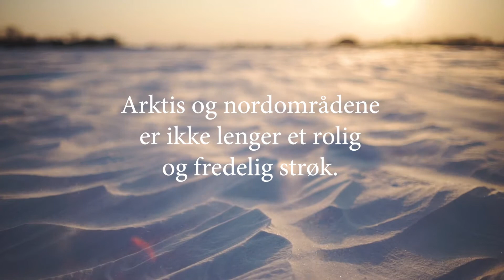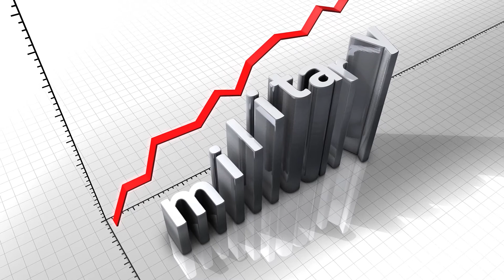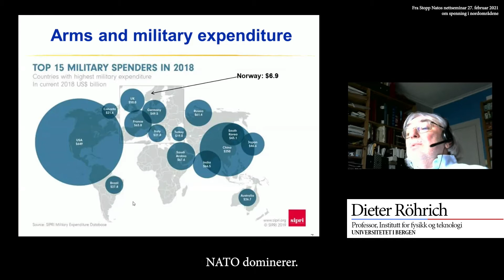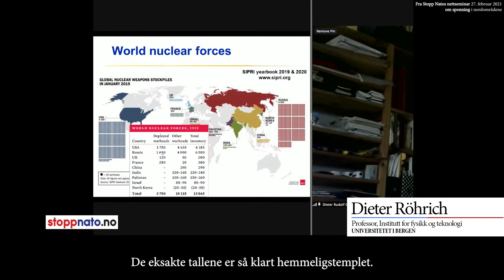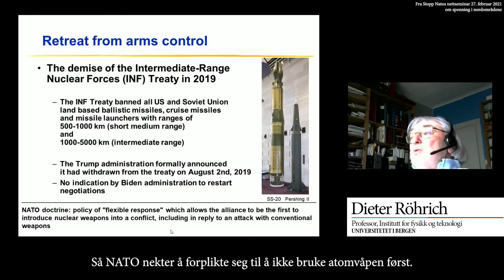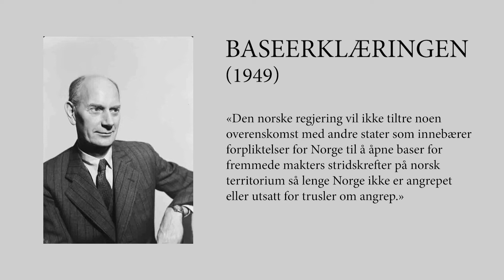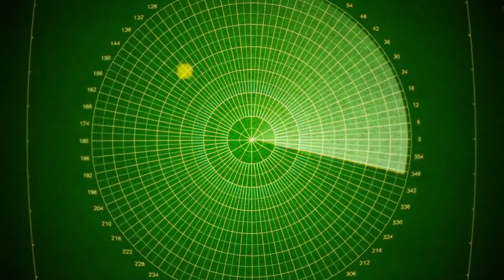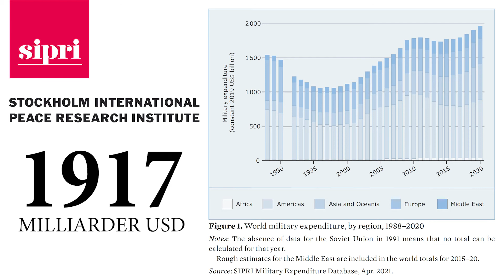Spenning i nord og atomtrussel [Tension in the High North]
En video fra Stopp NATO om militarisering i nordområdene og atomtrussel